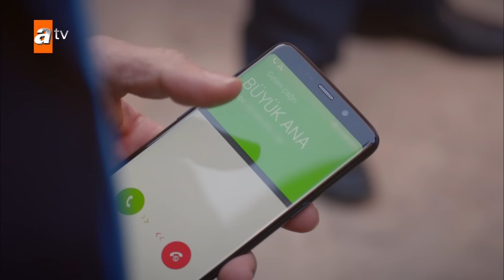Hercai | هرجایی | 6 قسمت | Farsi Dubbed | با دوبلۀ فارسی